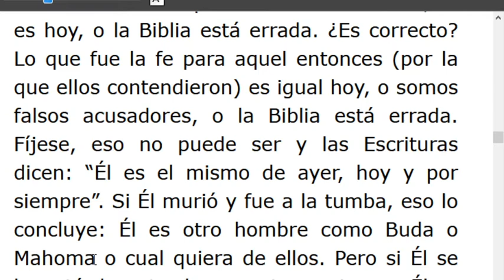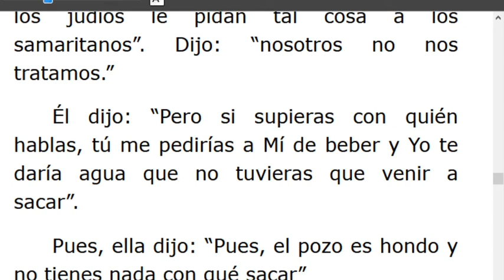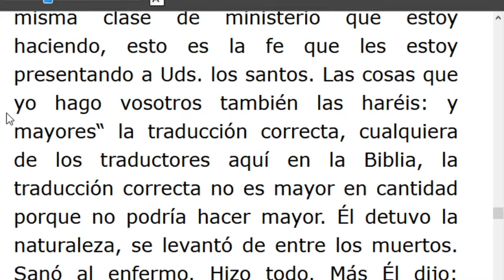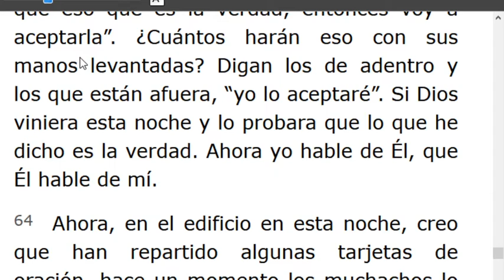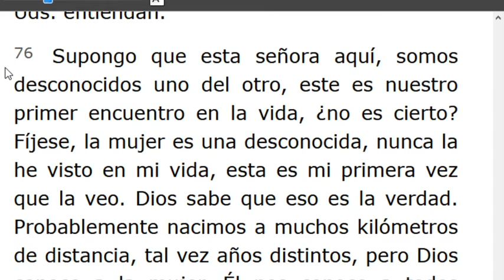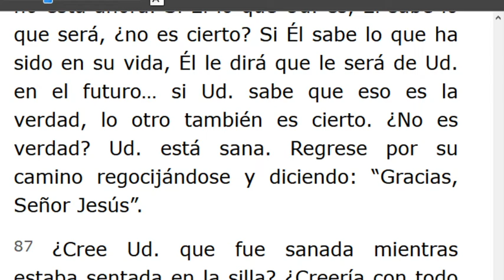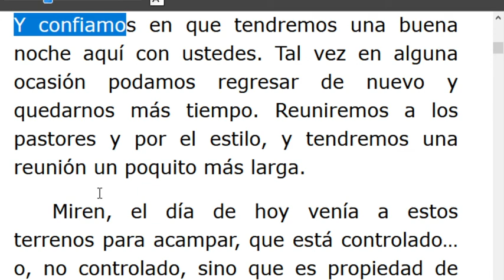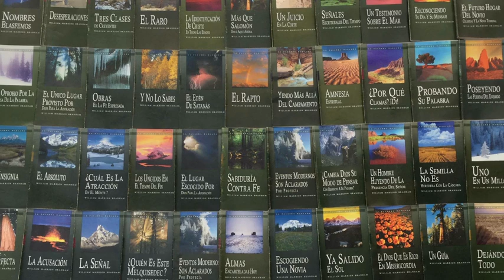LECTURA DE LOS MENSAJES DEL PROFETA !!ELIAS!! WILLIAN MARRION BRANHAM DESDE EL AÑO 1947 Hasta1965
J e r e m i a s   50:
28. VOZ DE LOS QUE HUYEN  y ESCAPAN DE LA TIERRA  DE BABILONIA, PARA DAR EN SION LAS NUEVAS DE LA  RETRIBUCIÓN DE JEHOVÁ NUESTRO DIOS, DE LA VENGANZA DE SU TEMPLO.
=== INICIA: JESUCRISTO EL MISMO DE AYER, Y HOY, Y POR TODOS LOS SIGLOS -55-0806.. Párrafo: 18 ...TERMINA Párrafo: 94...
=== INICIA: ORGULLO -45-0807A..TERMINA Párrafo:09..